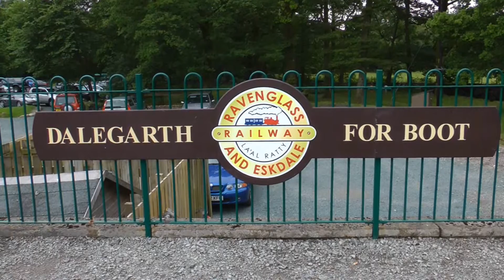Ravenglass and Eskdale Railway 25th June 2012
A visit to Ravenglass and Eskdale Railway filmed from on and off the train